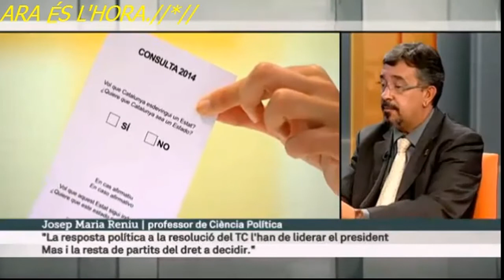L'entrevista del diumenge, amb Josep M Reniu. 20/09/2014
Josep Maria Reniu, constitucionalista i membre del Consell Assessor per  la Transició Nacional, diu a l'entrevista del 3/24 que el govern espanyol no podria suspendre l'autonomia, perquè això no està previst a la Constitució.